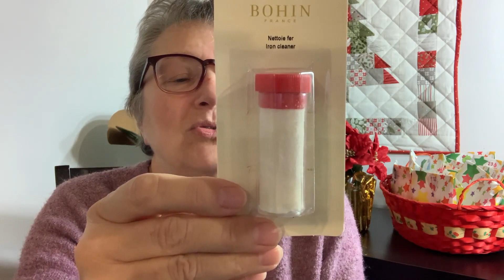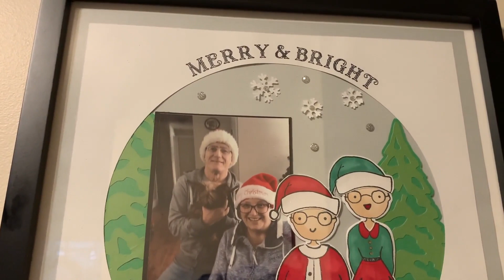Tobyknits Vlogmas Day 6 - Mark the Moose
Day 6 of Vlogmas, let's open some advent packages and talk about advent plans.  Grab a cuppa and get comfy.

See you tomorrow for more fun,
Anne